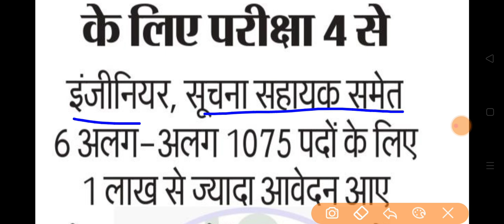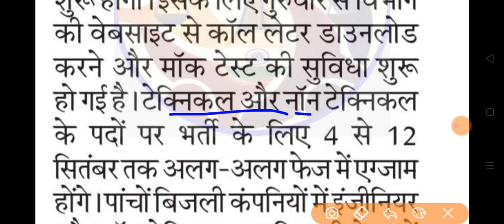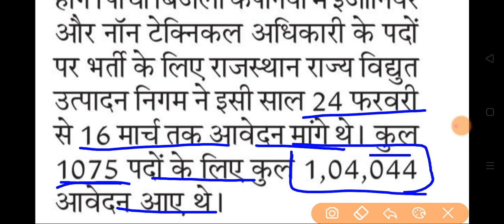RSEB | JVVNL | RUVN | विद्युत विभाग भर्ती में कितने फॉर्म भरे गए | 1075 पदों के लिए | JEn , IA , AEn